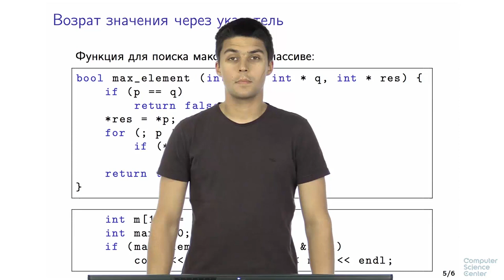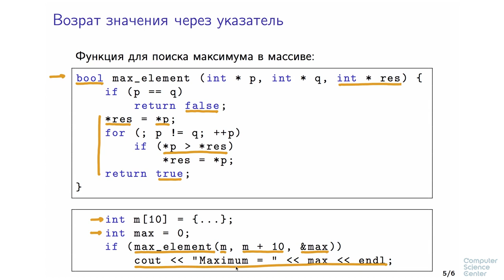Программирование на языке C++ - 58 урок. Использование указателей